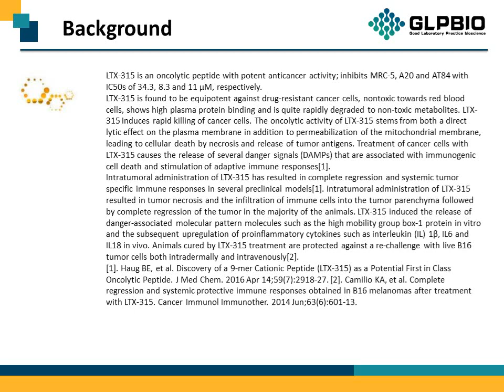GC32894_LTX-315_1345407-05-7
"Protocol, Chemical Properties, Background of LTX-315.